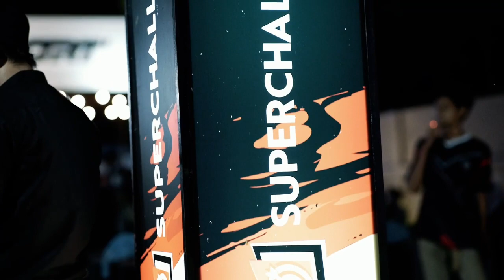RECAP SUPER MABAR FREEFIRE SUPER BIG MATCH 2022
Setelah melewati 12 wave para juara berkumpul di satu stage ekslusif di SUPER MABAR FREEFIRR SUPER BIG MATCH

Semoga masih ada season berikutnya yaa guyss 😅